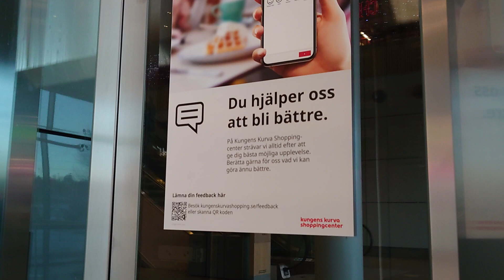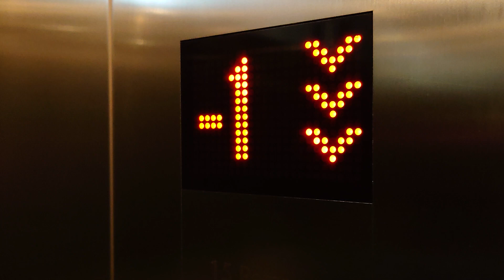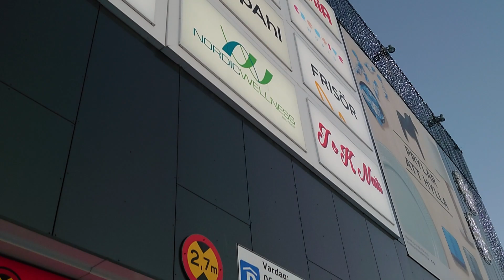Sweden, Stockholm, Kungens Kurva Shoppping Mall, KONE elevator